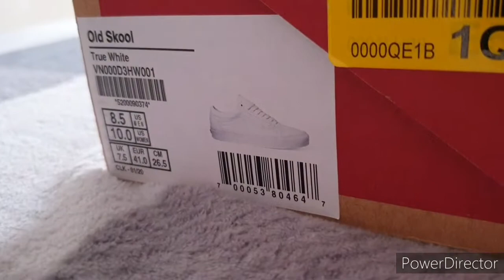Vans Old Skool True White (blancos) REVIEW ON FEET